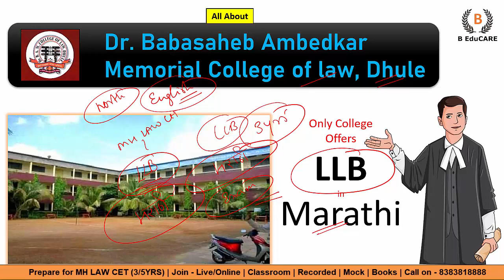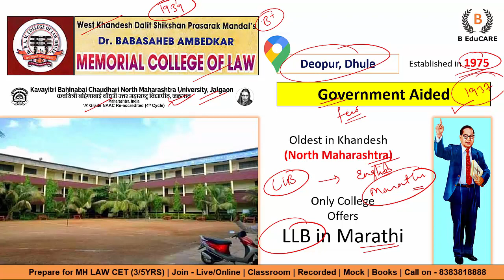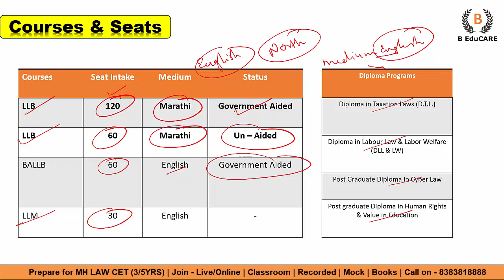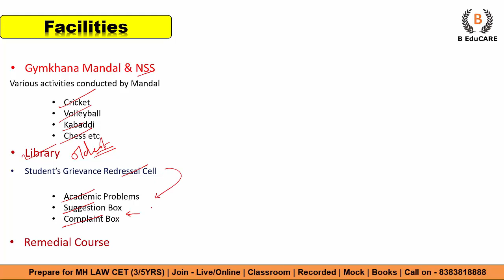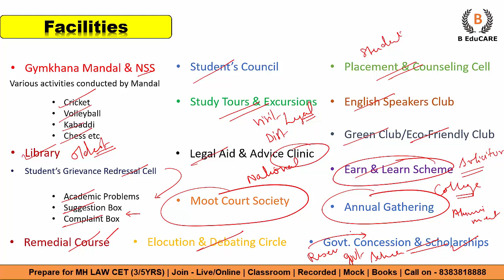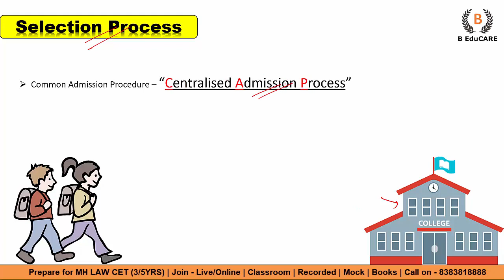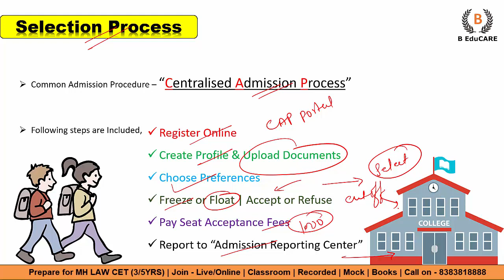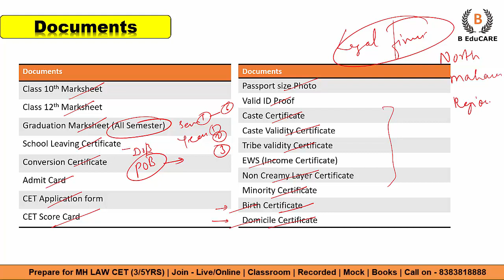LLB in MARATHI - Dr. Babasaheb Ambedkar Memorial College of Law,Dhule - एकमात्र मराठी Medium College